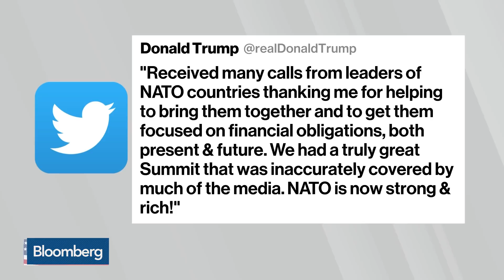Trump Is Taking a Sledgehammer to World Order, Says Rasmussen's Schick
Jul.16 -- Nina Schick, director of data and polling at Rasmussen Global, discusses President Trump's meeting with Russian President Vladimir Putin in Helsinki and what is expected to come from the meeting. She speaks on "Bloomberg Daybreak: Europe."